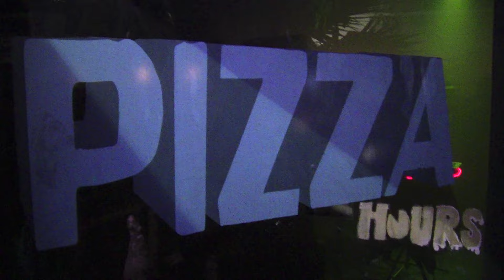Davi Oddity on March 29, 2024 at Pizza Cave, Jacksonville, FL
Both performances by Davi Oddity (Orlando, FL) on Friday, March 29, 2024 at the Pizza Cave in Jacksonville, FL at the Popnihil curated event at Sleeping Giant Fest